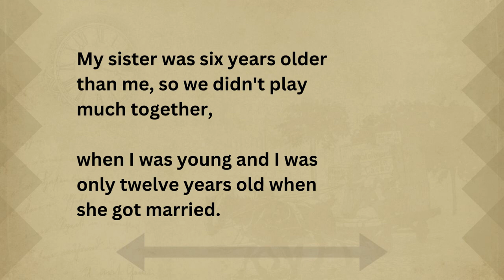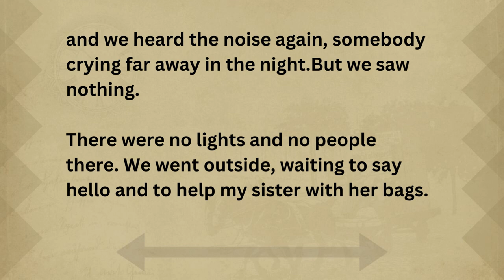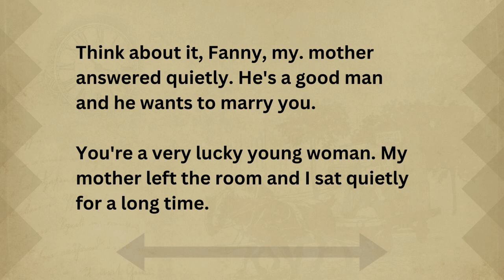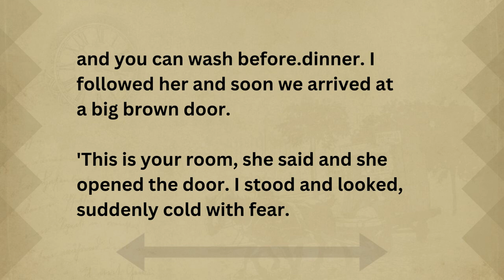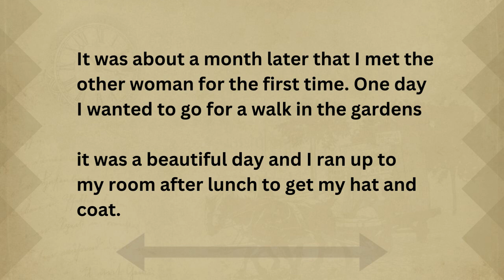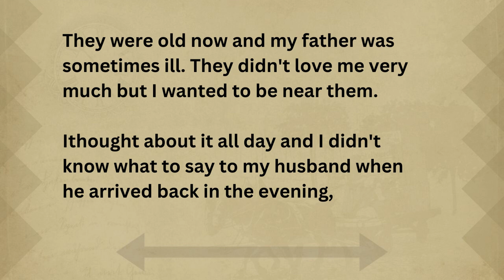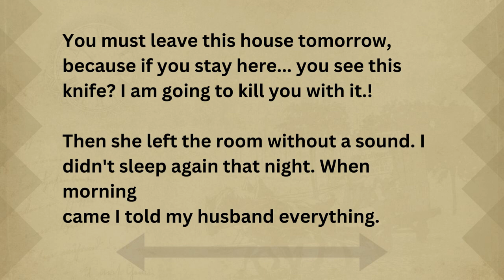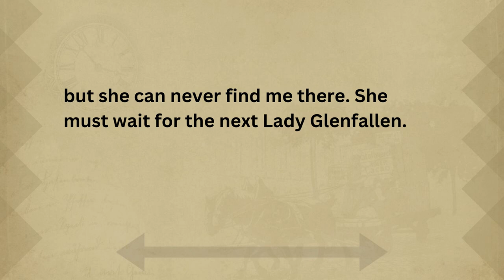The Rich family | why reading is important |English Podcasts| learn english through story level 3